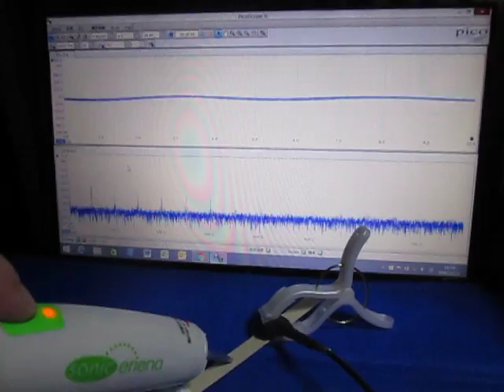オリジナル超音波実験 ultrasonic-labo